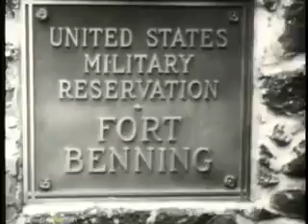WWII Document Pattons U S 2nd Armored Division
The 2nd Armored Division (Hell on Wheels) was an armored division of the United States Army. The division played an important role during  II in the invasions of North Africa and.